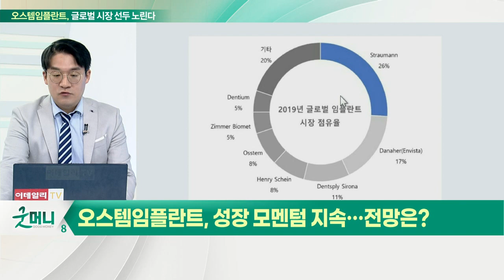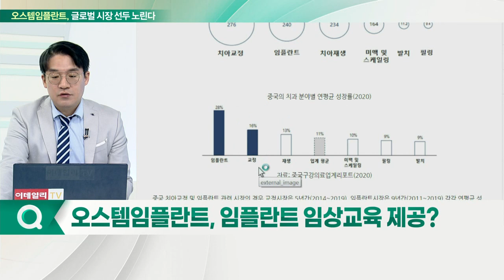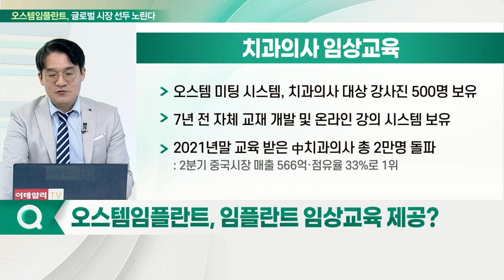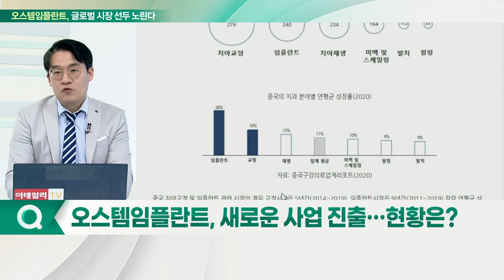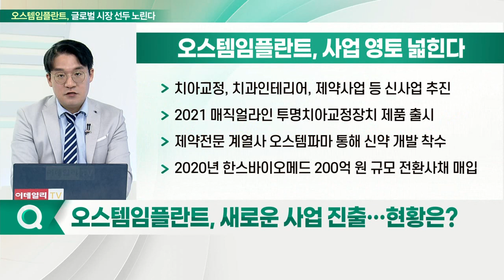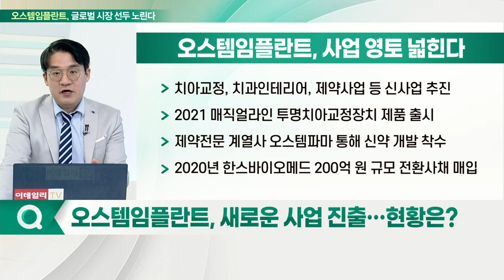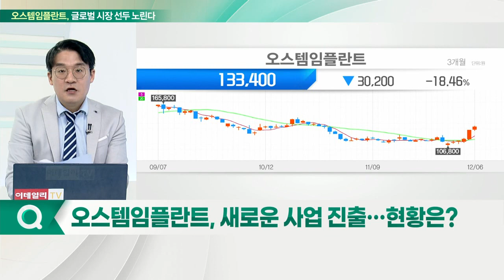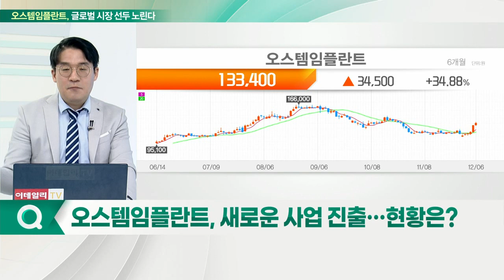오스템임플란트, 사업 영토 넓힌다... "뭐가 달라도 다르겄쥬"_신소장의 시그널 (20211207)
오스템임플란트, 성장 모멘텀 지속… 전망은?

Q. 해외시장 성장세 지속되나?
- 글로벌 시장 매출 4위… 8% 점유율 차지
- 2017년부터 4년 연속 임플란트 연간 판매량 세계 1위

Q. 임플란트 임상교육 제공?
- 오스템 미팅 시스템, 치과의사 대상 강사진 500명 보유
- 7년 전 자체 교재 개발 및 온라인 강의 시스템 보유
- 2021년말 교육 받은 中 치과의사 총 2만 명 돌파

Q. 새로운 사업 진출… 현황은?
- 치아교정, 치과 인테리어, 제약사업 등 신사업 추진
- 2021 매직얼라인 투명치아교정장치 제품 출시
- 제약 전문 계열사 오스템파마 통해 신약 개발 착수
- 2020년 한스바이오메드 200억 원 규모 전환사채 매입